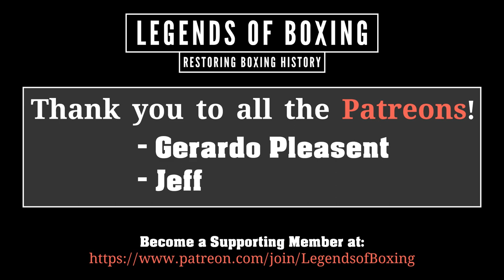Tommy Loughran vs Maurice Strickland (12.11.1935) Fight Highlights Colorized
Tommy Loughran vs Maurice Strickland. Nov. 12, 1935. Empire Pool, Wembley, London, United Kingdom.